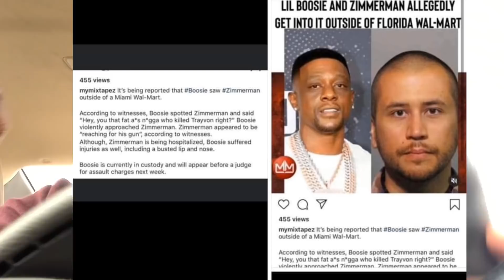Boosie and George Zimmerman Get Into It Outside of Florida Wal-Mart